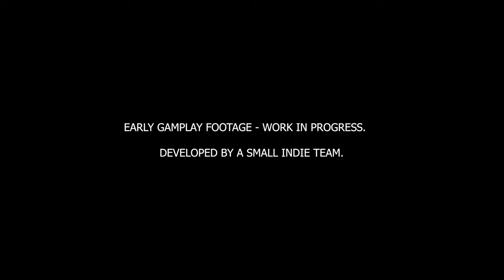Shadow of Conspiracy - Section 2 - Gamescom 2021 Unreal Engine 5 Gameplay Reveal Trailer